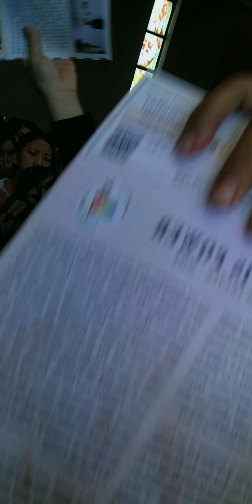PADASAL by Jean Myx World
off to church @Yinyu Tinshu Wai Hongkong ❤️